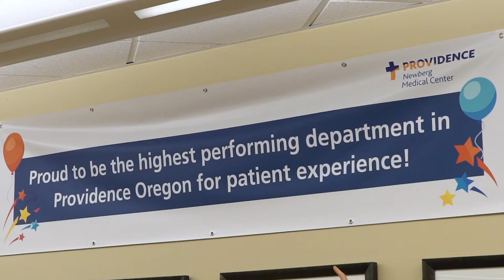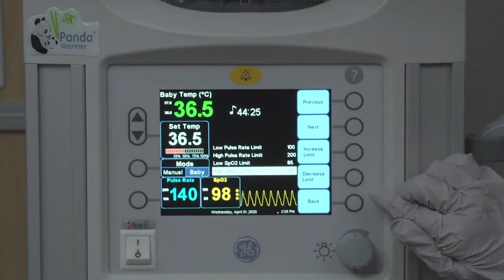Panda Warmers for the Birth Center - Providence Newberg Hearts of Gold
Funds raised at this year’s Hearts of Gold Virtual Gala will be used to purchase four free-standing and four mobile Panda Warmers. Make a gift in support of the Birth Center